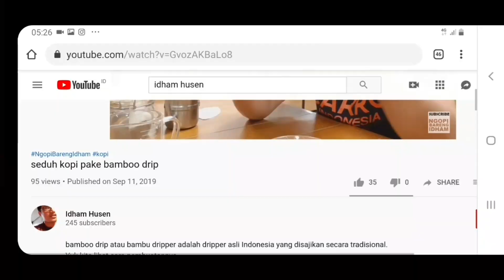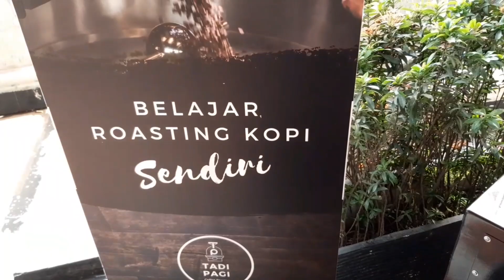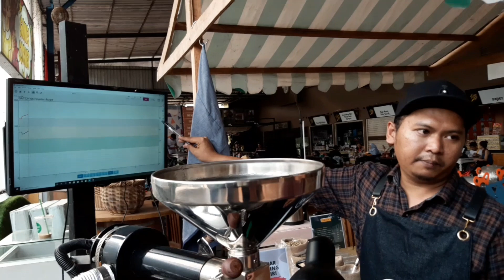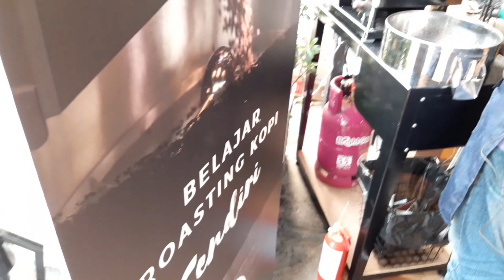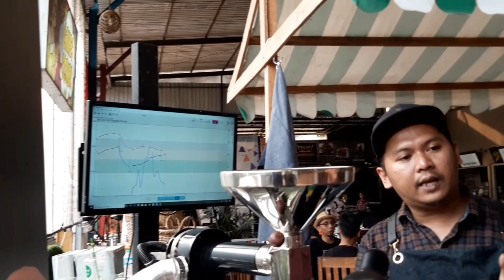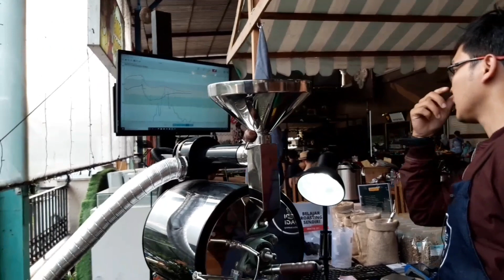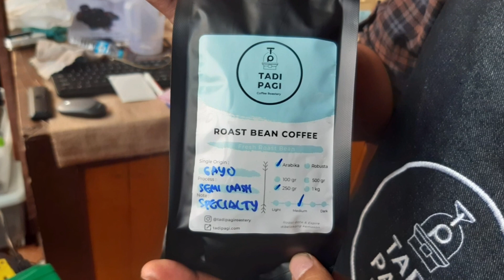Belajar Roasting Kopi untuk pemula (ilmu mahal) | learn coffee roasting techniques for dummies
Belajar roasting kopi untuk pemula. Diajarkan mulai dari pengenalan mesin, panas mesin yang tepat sesuai density, sampai melihat warna yang pas. lihat dari awal sampai akhir supaya ga terlewat ya.

silakan kasih komentar kalau ada yang ingin ditanyakan.